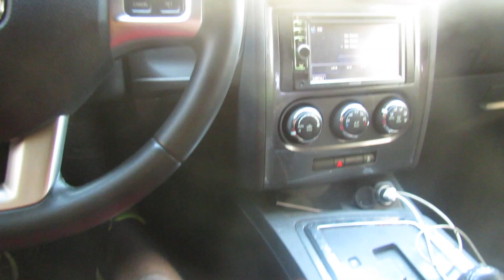Vlogging Coming 2016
Visit My Content Site: .COM

Create Your Brand
Leave Your Legacy

Comment, Share & REPOST this Video

Send Me Something Good.

Watch me Like you Watch TV & "YOU" will watch your Income Grow!!!